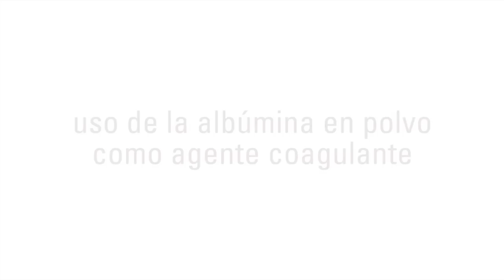Falso Huevo Pochado · Albúmina · Texturizantes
Ingredientes:
500 g Caldo de pollo
40 g Albuwhip (albúmina) Sosa
22 g Gelcrem Frío Sosa
q/s Yema de huevo

Elaboración:
Mezclar los Ingredientes menos la yema de huevo y triturar con el túrmix hasta obtener una textura espesa.
Cortar un plástico film de forma cuadrada y ponerlo encima de un vaso presionándolo ligeramente del centro para que se forme una pequeña bolsa.
Meter la mezcla en medio ( la falsa clara de huevo de pollo ) y acto seguido insertar la yema de huevo dentro.
Cerrar el film en forma de atadillo y cocer al baño maría o al horno de vapor a 70ºC hasta que la masa esté cuajada pero la yema aún líquida.